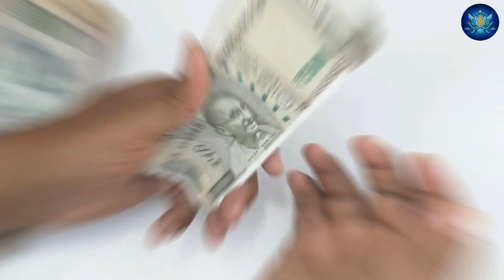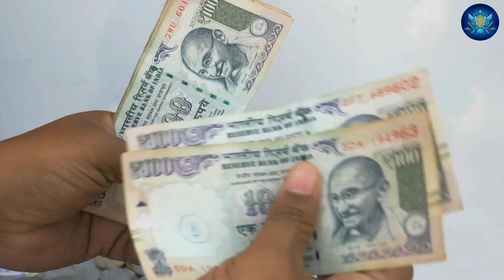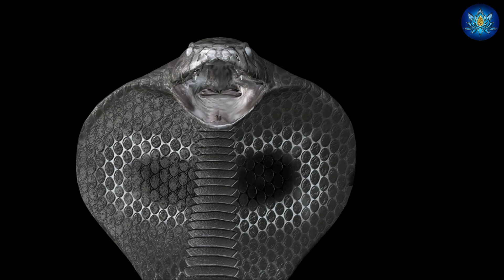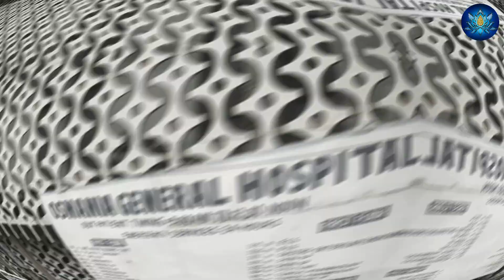यूपी के गांव में जब इच्छाधारी नागिन ने दिया एक बच्चे को जन्म परन्तु गांव वालो ने गलती से कर दिया